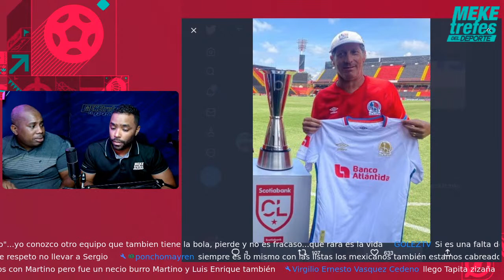🇭🇳 OLIMPIA va por el doblete|🇬🇹 COMUNICACIONES con el PANA Azaría Londoño |Fútbol de Centroamérica